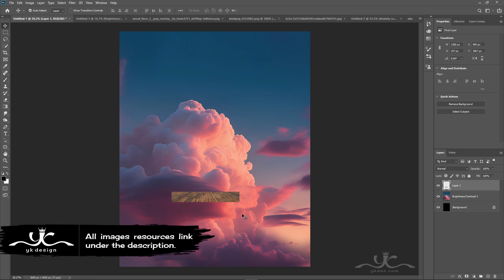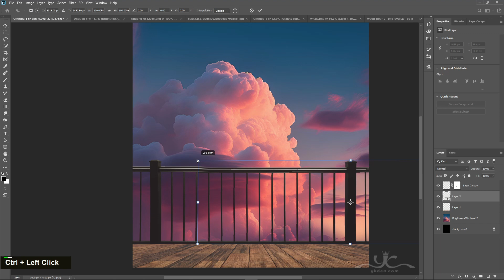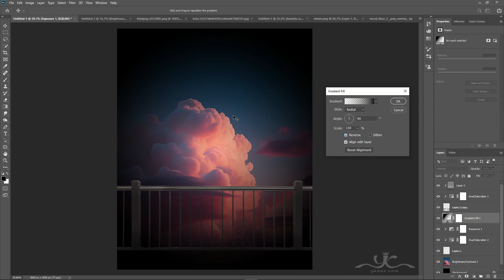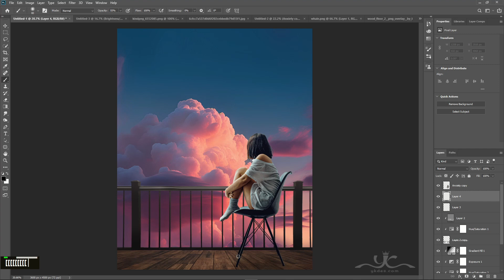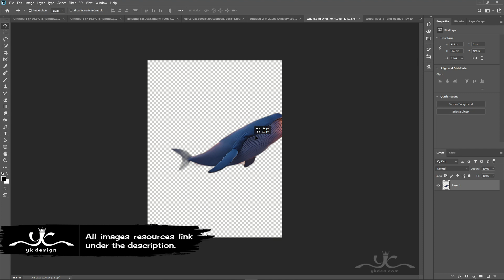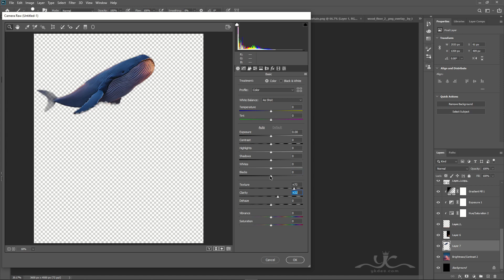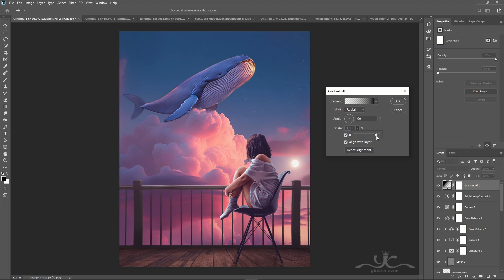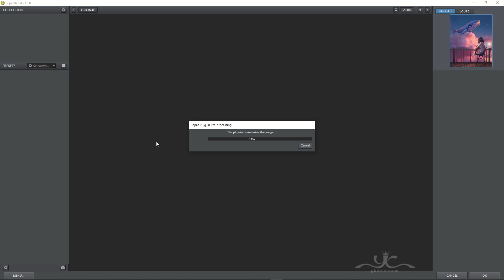Flying Whale Photo Manipulation Photoshop Tutorial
In this Photoshop Tutorial, Learn how to create a surreal flying big whale in the sky view from a balcony Photoshop manipulation tutorial sunset photo effects. In this surreal photo manipulation tutorial, you'll make a flying whale view from the balcony.
It's one of that quick and simple surreal photo manipulation tutorials you'll learn how to use the Adjustment Layer tool. Hue Saturation Tool, Photoshop camera Raw, and Color Efex Pro to put Dramatic photo effects.

I use Photoshop CC, but I'm sure it will work with earlier versions or other programs.

Happy Watching. . . ≧◉◡◉≦
RESOURCES USED.